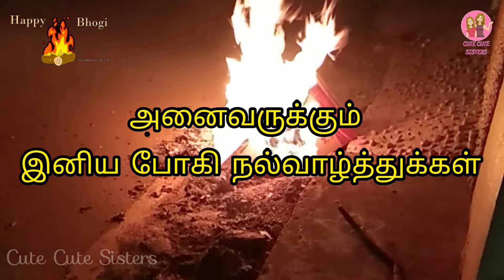போகி கொண்டாட்டம் 🎆🎊🎇❤ || Bhogi Celebration 2022 SPL !😍❤ || Cute Cute Sisters 👭❤😍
எங்க வீட்டு போகி அலகேஷன் இது எல்லாருக்குமே பிடித்திருக்கும் என்று நினைக்கிறேன்

இந்த வீடியோ உங்களுக்கு பிடிச்சிருந்தா LIKE பண்ணுங்க SHARE பண்ணுங்க SUBSCIBE பண்ணுவது அந்த BELL ICON யூ கிளிக் பண்ணி விடுங்க BYE BYE .